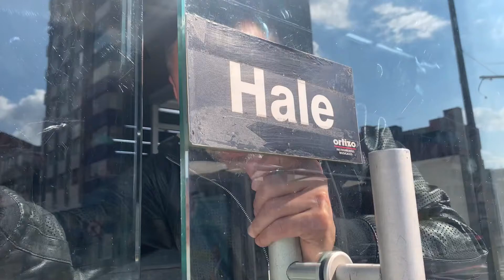Ortizo Arma tu Banda 6ta edición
Llegó Arma tu Banda 2022 6ta edición, La música vuelve a sonar más fuerte🔥

Supera tus límites con instrumentos nuevos y alcanza el éxito que has soñado.

Las bandas interesadas en participar en el certamen deberán seguir los siguientes pasos:

hasta el 9 de diciembre de 2021 a las 11:59 pm.

🎤🎼 Demostrar mediante el montaje de un video de una canción propia en YouTube bajo el tema “‘Por qué vamos a sonar más fuerte”, con una duración máxima de cuatro (4) minutos. El título del vídeo en YouTube deberá contener: “Arma tu Banda 2021 + nombre de la canción + nombre del grupo, banda o solista.

😱  El plazo máximo para montar el video es el 29 de enero de 2022 a las 11:59 pm.

La mejor tienda de instrumentos musicales de Colombia. Visítanos y vive una experiencia musical.